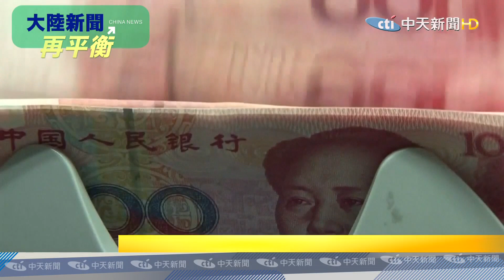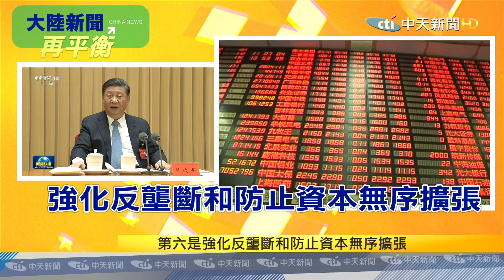【大陸新聞再平衡】20201226中央經濟工作會議 部署美國科技圍堵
播出時間：【周六】21：00 文茜的世界周報亞洲版
　　　　　　　　　22：00 文茜的世界周報歐洲版
　　　　　【周日】21：00 文茜的世界周報
　　　　　　　　　22：00 文茜的世界財經周報